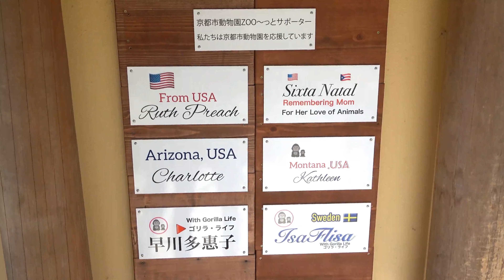Momotaro is bewildered when Kintaro messes with him.🅷🅾🆃【KyotoZoo,Gorilla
I wish little MOMOTARO could have chased after his late father BIJU. I wish MOMOTARO could have had the same experience. The scene where he plays with his father BIJU and little MOMOTARO chases after his father BIJU. Seeing KINTARO now playing with MOMOTARO and chasing him around made me wish I had given him the same experience as well as MOMOTARO's fatherly efforts.
2022/11/9    Filming date

MOMTARO's father is BIJU.

JapaneseZoo
Taipei zoo
台北市動物園　↓↓↓
★Amazing Animal by love life05　(Gorilla Channel)